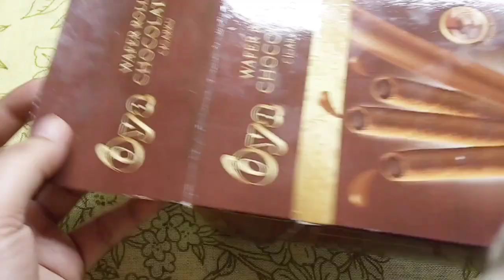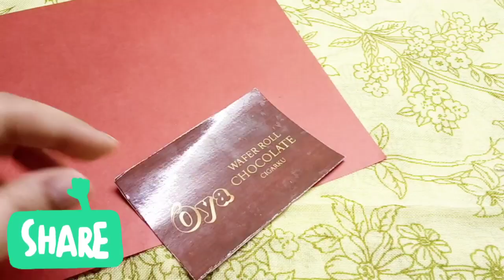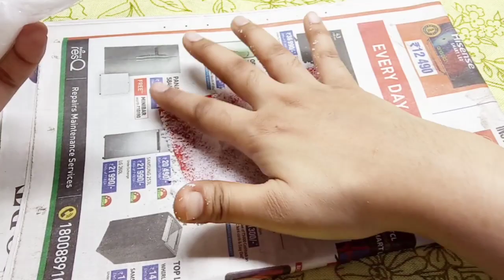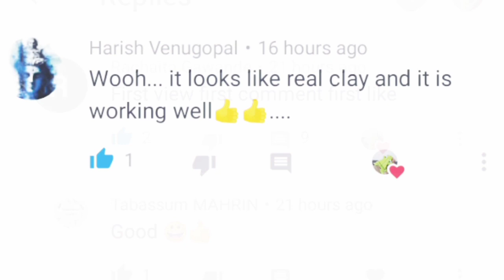Diy Sand Paper/Homemade Sand paper/How to make Sand paper at home/Easy sand paper making at home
sa.biha1659
diy#sandpaper#homemade#withoutsand#